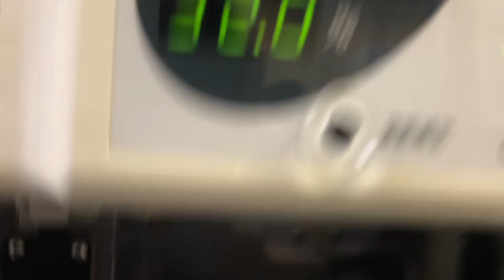⑴セキセイインコのピコタンの治療